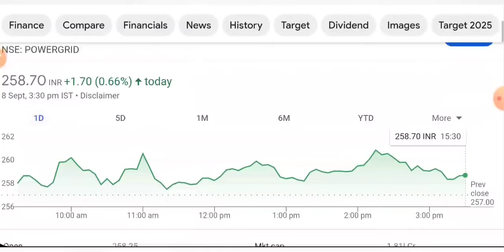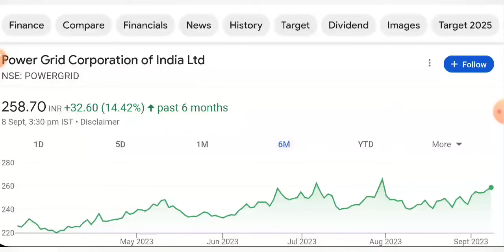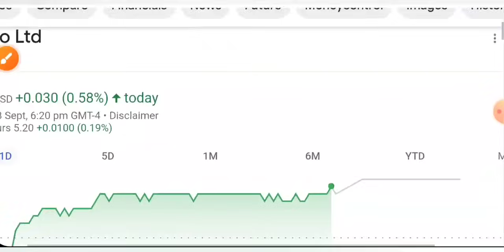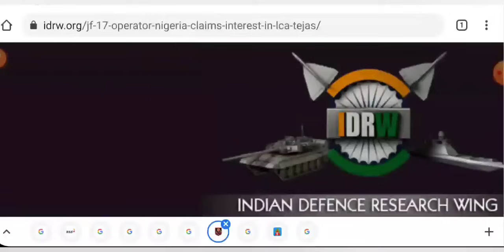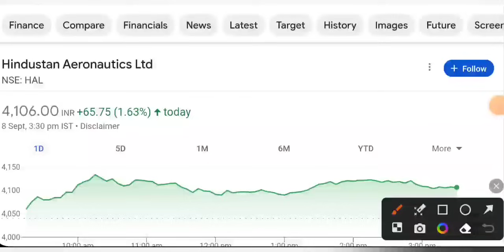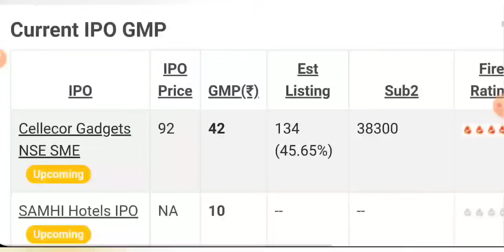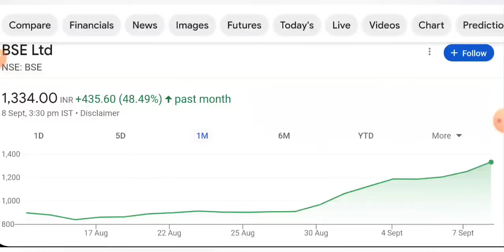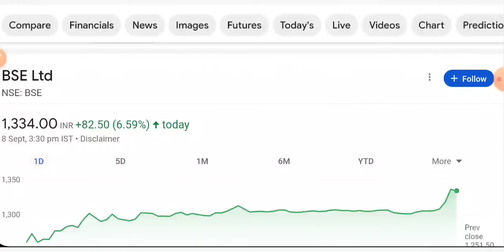HAL SHARE NEWS 😇 WIPRO SHARE LATEST NEWS • IDFC FIRST BANK • BSE • IPO GMP • STOCK MARKET INDIA